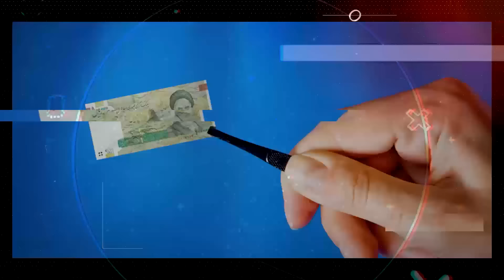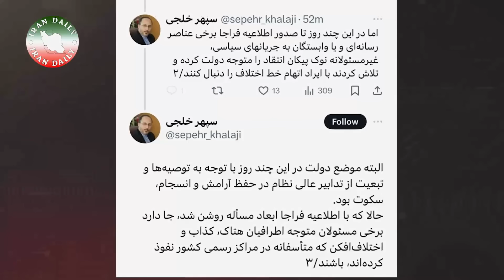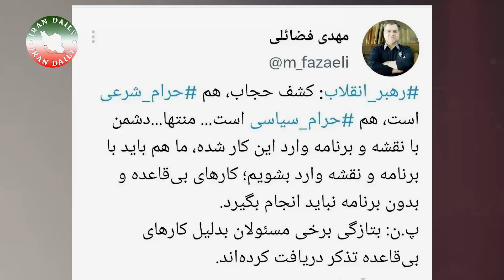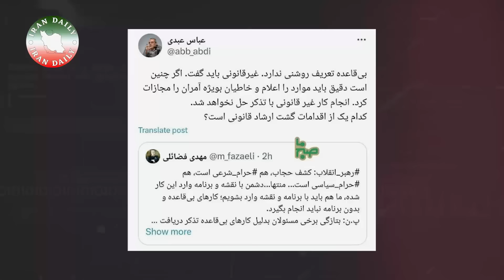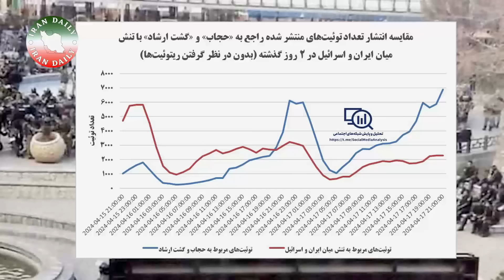خبر خوش شاهزاده به مردم ایران!